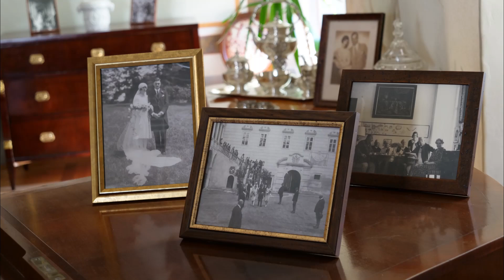Zámek Uherčice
Zámek Uherčice - trochu historie a současnost. Klinická smrt a znovuzrození  naší pamětihodnosti. Přijeďte se podívat na vlastní oči do Uherčic.